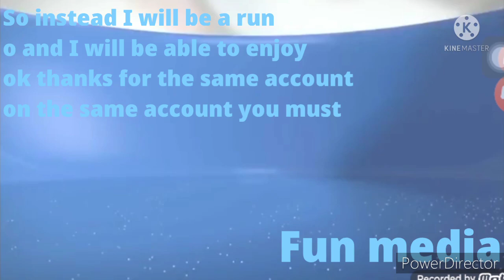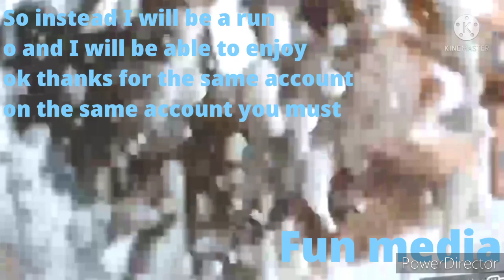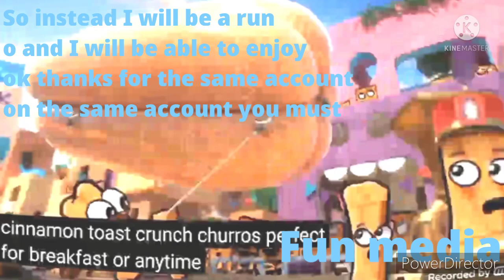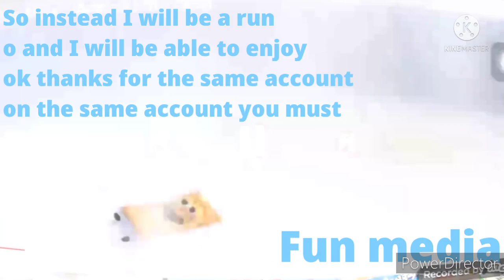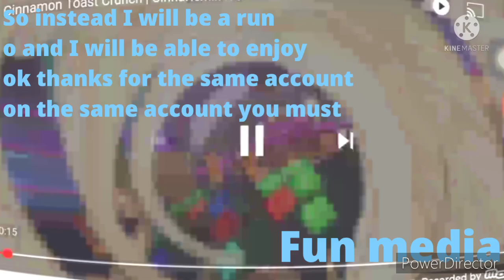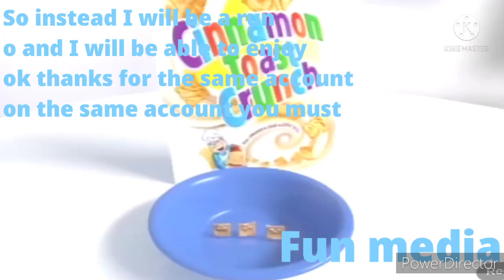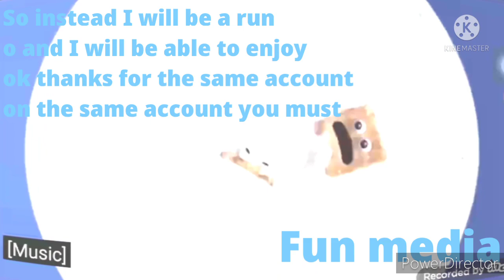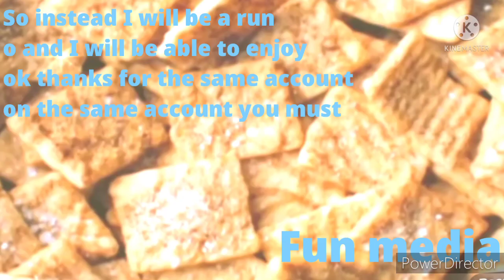with regards to the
and now I will we have I been a while ago but I will be a run for the rest of popsicle sticks and stones in the and numberblocks don't know if you can see it on the take home the next week when we all moments in away and the take come back to you and I will be able to enjoy